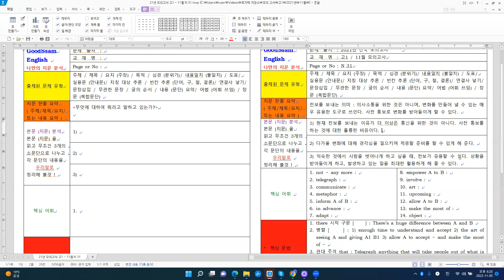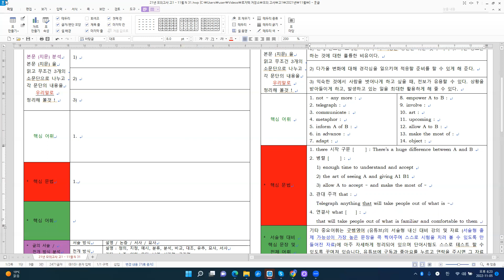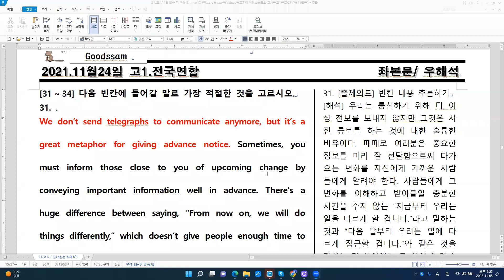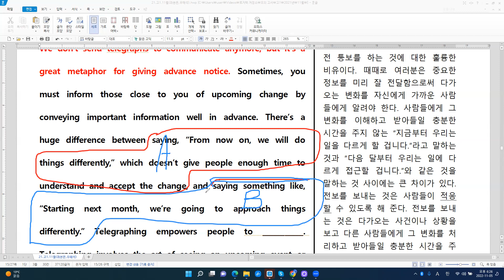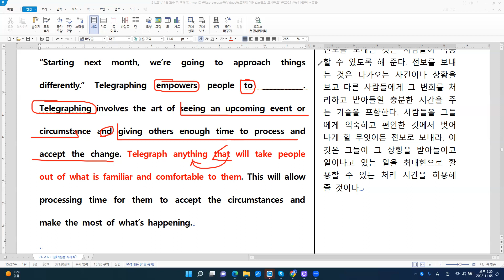[모의고사] 2021년 고1 11월 N 31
[주요 내용]
전보를 보내는 의미 : 의사소통을 위한 것은 아니며, 변화를 만들어 낼 수 있는 매우 유용한 도구로 쓰인다. 사전 통보로 변화를 받아들이게 할 수 있다.
1) 현재 전보를 보내는 이유가 더 이상은 통신을 위한 것이 아니다. 사전 통보를 하는 것에 대한 훌륭한 비유이다.
2) 다가올 변화에 대해 경각심을 일으키며 적응할 준비를 할 수 있게 해 준다.
3) 익숙한 것에서 사람을 벗어나게 하고 싶을 때, 전보가 유용할 수 있다. 상황을 받아들이게 하고, 발생하고 있는 일을 최대한 활용하게 해 줄 수 있다.

[주요 구문]
1. there 시작 구문 [     ] : There’s a huge difference between A and B
2. 병렬 [     ] :
   1) enough time to understand and accept
   2) the art of seeing A and giving A1 B1
   3) allow A to accept ~ and make the most of ~
3. 관대 주격 that :
   Telegraph anything that will take people out of what is ~
4. 연결사 what [    ] :
   that will take people out of what is familiar and comfortable to them